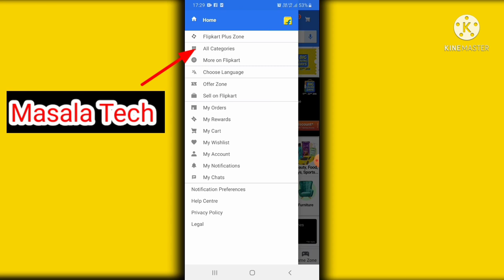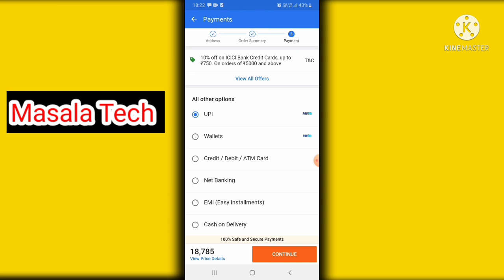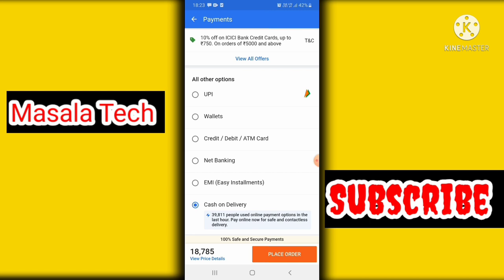Flipkart se order kaise kare 2022! How to order in flipkart! How to online shopping in flipkart 2022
Hello dosto, aj Is video mai ap janoge ki ap flipkart se online  shopping ya product order kaise kare saktai hai aur online payment khi options jase ki Credit card ,Debit card and ATMcard,  BHIM UPI
Paytm, phonepe wallet and Cash on Delivery se kaise kare saktai  hai?
How to online shopping in flipkart 2022
Flipkart se online shopping kaise kare
Flipkart se mobile phone order kaise kare
Flipkart mai online payment kaise kare
How to online payment in flipkart
How to cash on delivery in flipkart
Flipkart mai paytm wallet se payment kaise  kare
Flipkart mai cash on delivery kaise kare
Flipkart cash on delivery
Flipkart mai Debit, credit and ATMcard se payment kaise kare